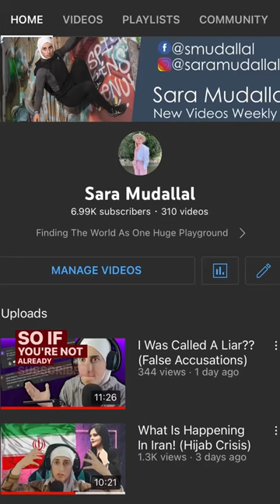Here’s Why It’s Hard To Wear The Hijab…🤦🏻‍♀️